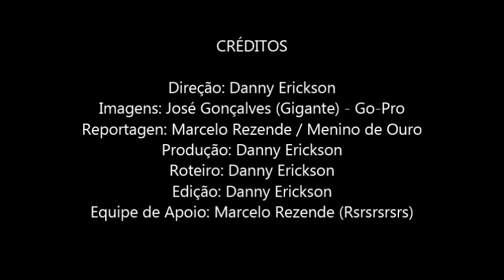MARCELO REZENDE FALA SOBRE QUEDA DE JOSÉ GONÇALVES O GIGANTE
Para uma melhor visualização assista esse vídeo em 480p. Click em detalhes (ícone em forma de catraca - lado inferior direito do vídeo) e escolha qualidade 480p